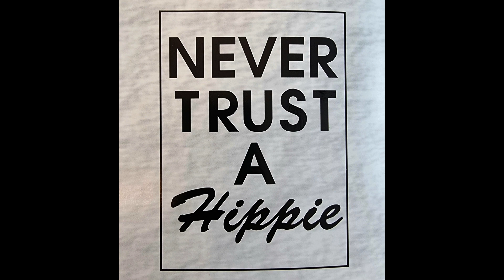Never Trust A Hippie - Out Of My Mind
Recorded at Glashaus Studio Oberursel, 1993. Re-Mastered by JSL 2023.

3. Out Of My Mind
remember the days we were young
remember girl we had some fun
remember - I remember you
remember your hair
I remember you
It turns my inside out
and my upside down
turn it down
I remember you remember your hair
butyou are gone - gone away
I remember you
but you're gone you've left this place